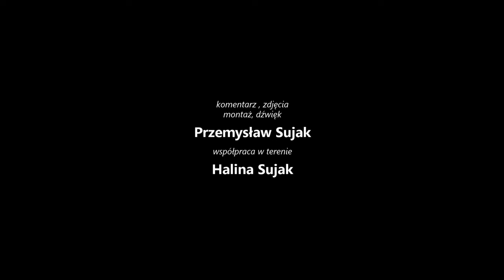Rudzik Erithacus rubecula